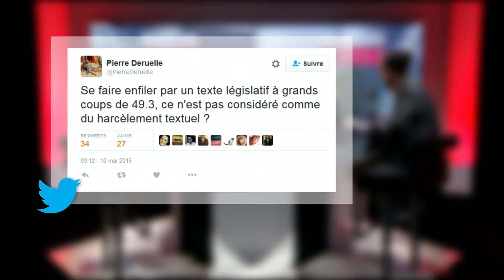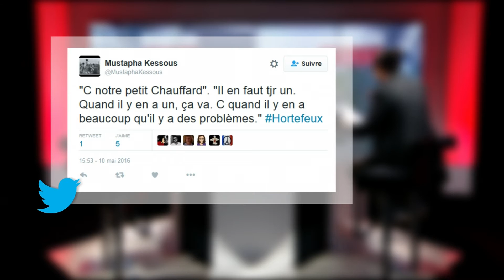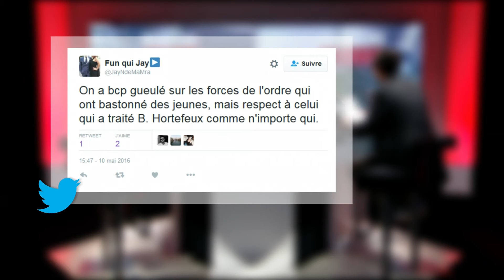"Le 49.3 permet de se rappeler pourquoi ça ne sert pas à grand-chose d'aller voter"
Vu sur les réseaux sociaux ce mercredi 11 mai: les internautes se sont amusés à définir à leur manière l'article du 49.3, Brice Hortefeux fait réagir les twittos après avoir roulé à 170 km/h et s'en être tiré sans amende ni retrait de point, et le hashtag lancé par le ministère de la Défense ChanteTaMarseillaise.